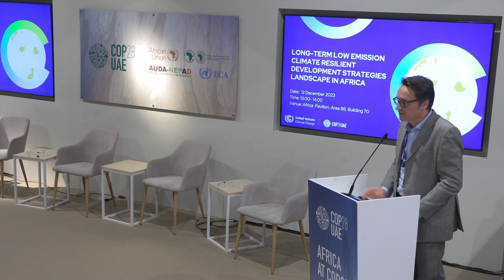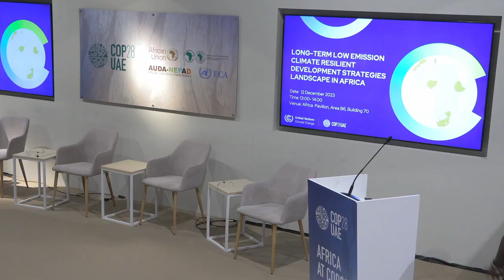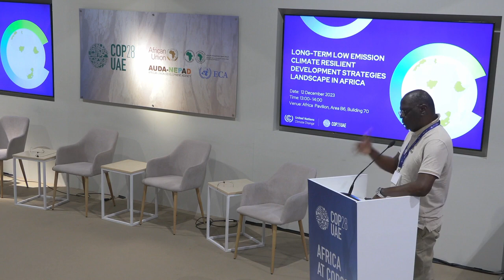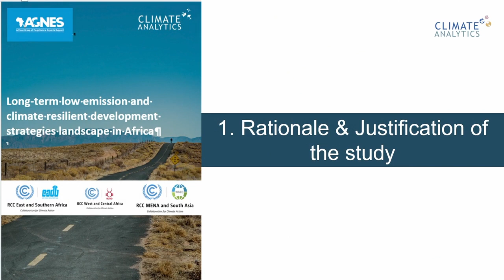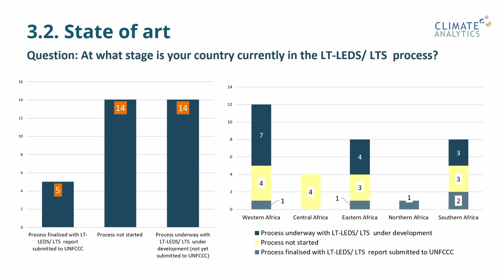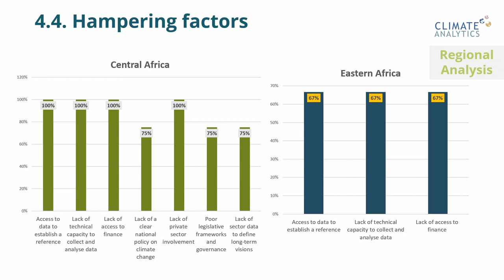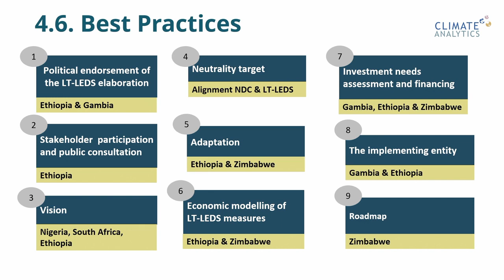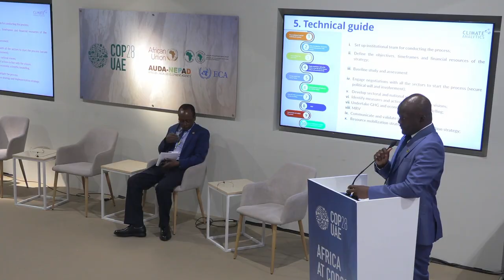Africa@COP28: UNFCCC, Regional Collaboration Centres Longterm low emission climate resilient, 12 Dec